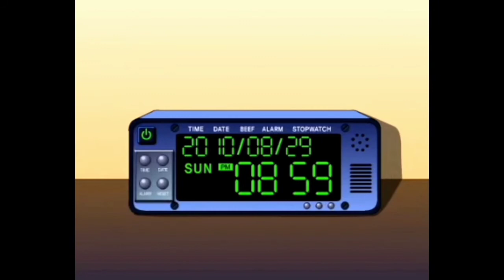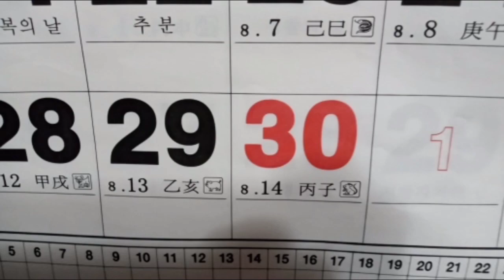크로서버즈 극장판:빨간마스크와 노란딱지의 습격 풀버전 (미완성)